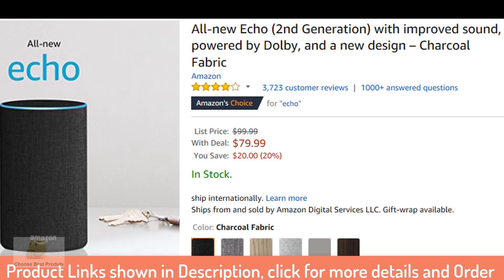Amazon Deals 2018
Best Amazon offers 2018
Here are some best Deals at Amazon.com
all Products links are shown below, Pleas click for details and orders.

1- All-new Echo (2nd Generation)

2- Laptop HP Pavilion 24-inch All-in-One Computer

3- Lampat Dimmable LED

4- GoPro HERO5 Session Water Prrof Camera

5- TaoTronics LED Desk Lamp Eye-caring Table Lamp

Choose Best Product's aim is to facilitate you for choosing best products online.